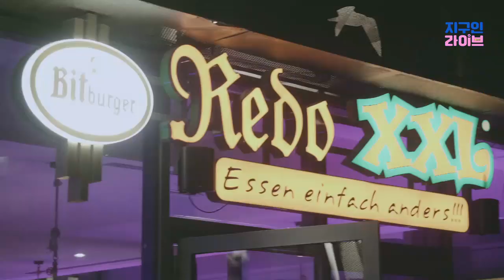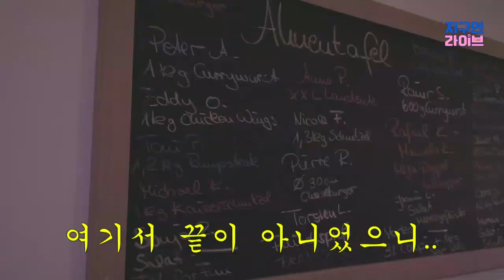막함크루(polche & niklas klabunde) l 맛있는 녀석들도 기절할 독일 XXL 돈까스? l 채널A 지구인라이브 2회 오리지널 영상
반전 고퀄리티 영상미를 보여준다! 독일 출신 시크 꽃미남 닉과 프솀
닉과 프솀의 '"맛있는 녀석들도 기절할 독일 XXL 돈까스? '"

크리에이터가 본 세상 신개념 토크쇼!
채널A 지구인 라이브 매주 밤 9시 30분 방송!